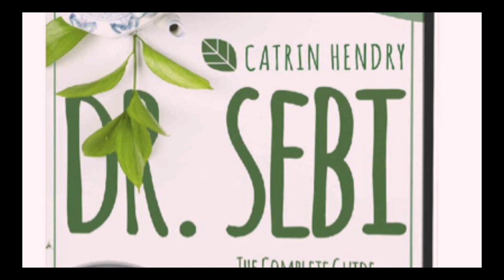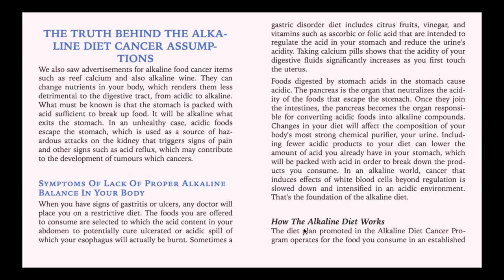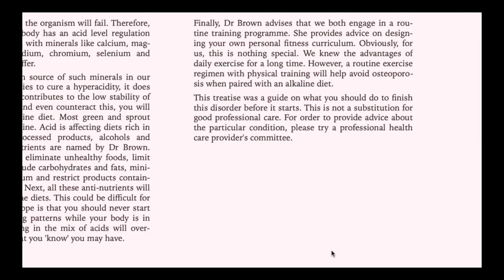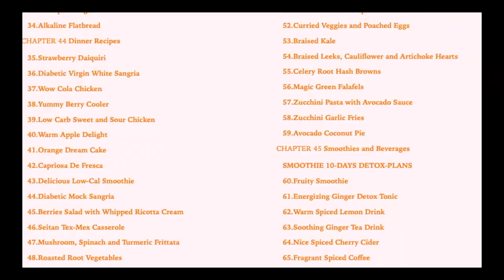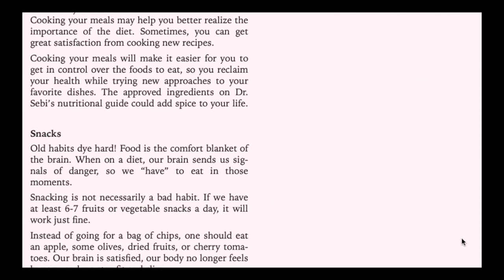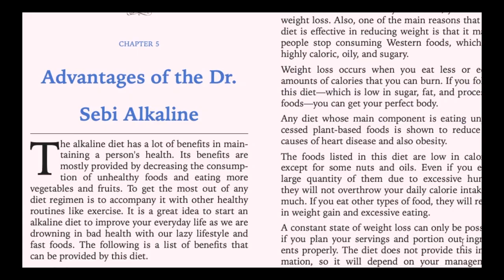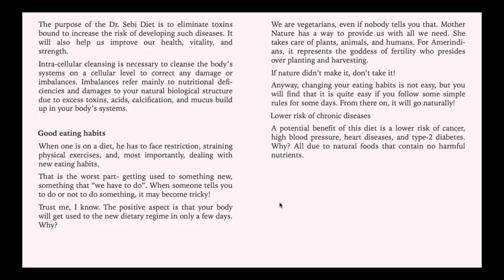Dr. Sebi Book Alkaline Diet Cell Food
Dr. Sebi Book on Herbs, Cures, Treatments, Diet, Recipes, Detox Plan, and Everything Else you Need to Know about Dr. Sebi Methods from two Dr. Sebi books.

Dr. Sebi books:

3. sebi compendium&index=aps&camp=1789&creative=9325&linkCode=xm2&linkId=c794bc3fd6f60f248a9b66c13c516b88